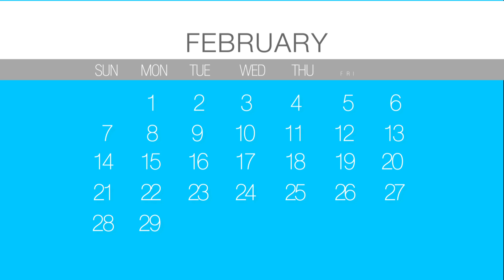สวย เฉียบ เนี้ยบ แซ่บx2 วันที่ 10 กุมภาพันธ์ 2559 (2/4) - แจ็ค ไรเดอร์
สวย เฉียบ เนี้ยบ แซ่บx2
PostTV
PostTVofficial